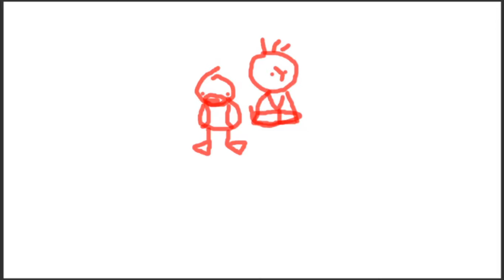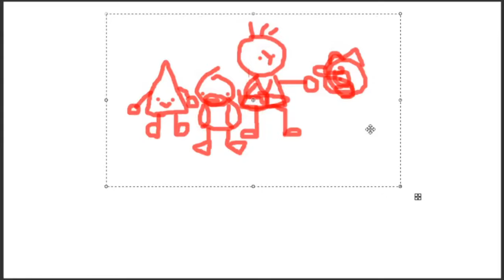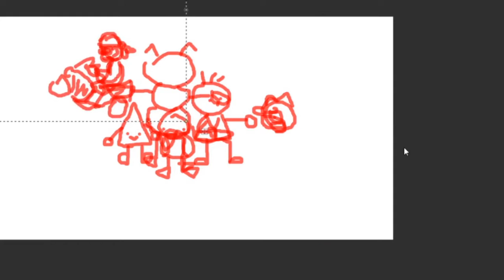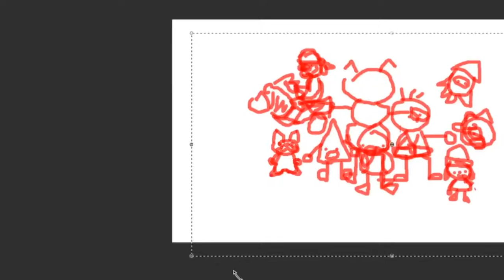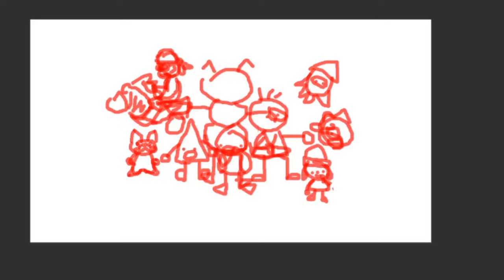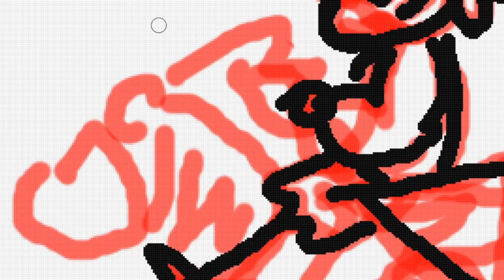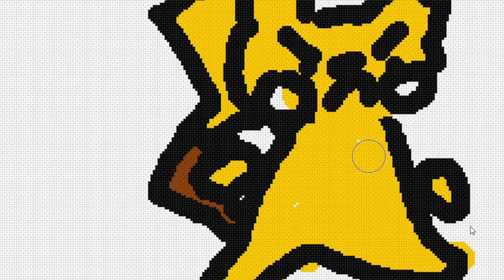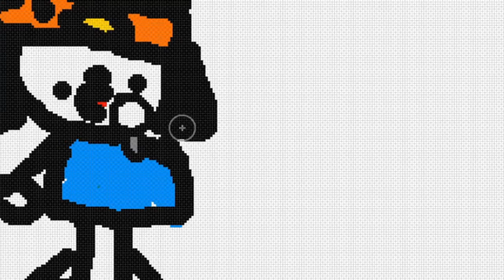Redrawing the Background in a Better Program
i used paint.net for the
should i keep working on this one or the old one?

0:00 Intro
0:03 Sketch
3:56 Outline
5:52 Colours

𝐌𝐮𝐬𝐢𝐜 (𝐢𝐧 𝐨𝐫𝐝𝐞𝐫) -
Mario Kart DS - Options
Wii Fit - Body Measurement Theme
Ace Attorney 3 - Investigation Middle Stage
Wii Music - Main Menu Theme
Rhythm Heaven - Space Soccer 2
Mario Kart 7 - Mario Kart Channel
Pokémon Black/White - Ending